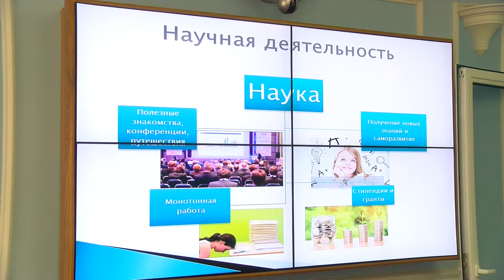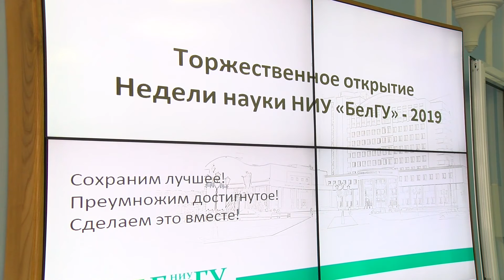Неделя науки открыта!